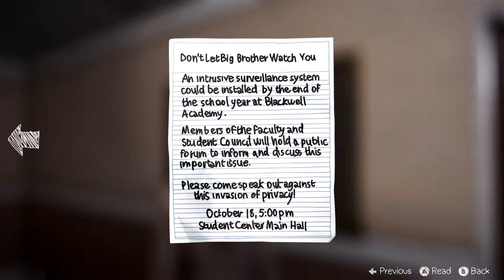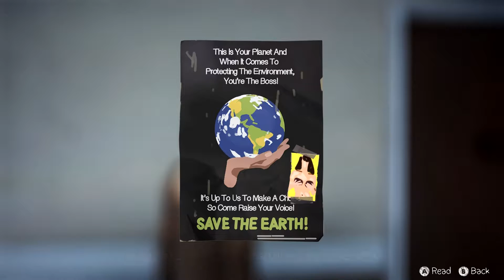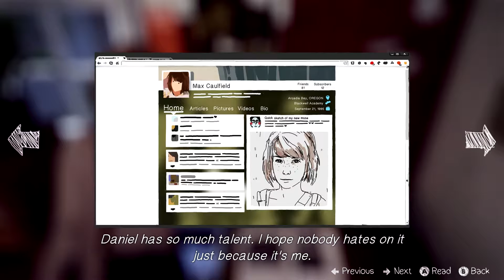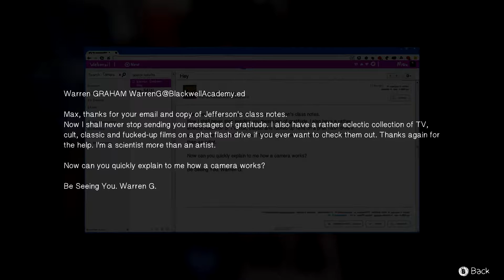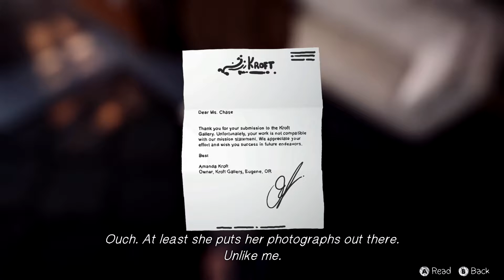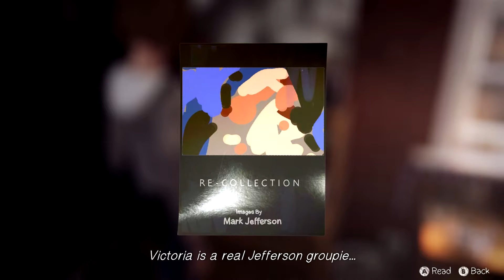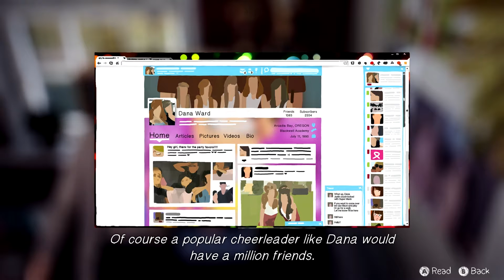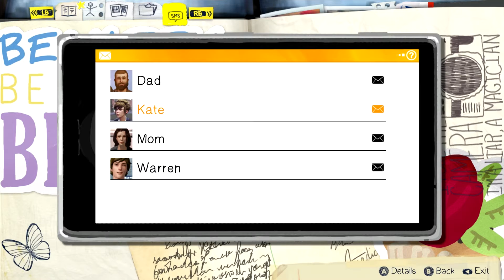Life is Strange[Episode 1]-Mal die Gedanken schweifen lassen...